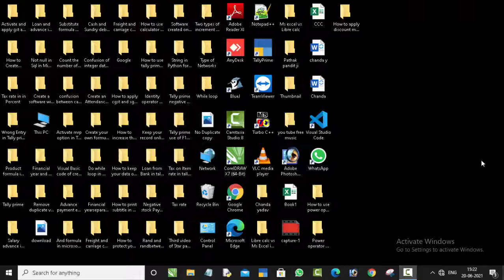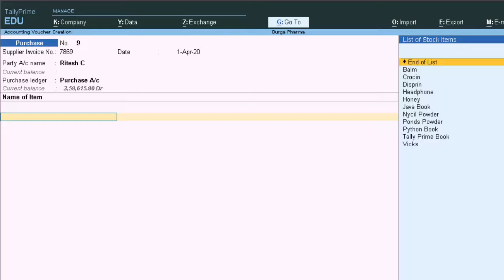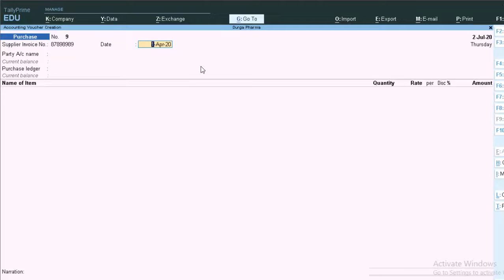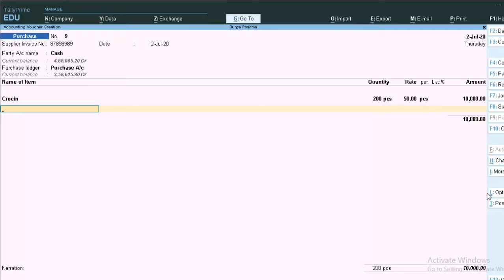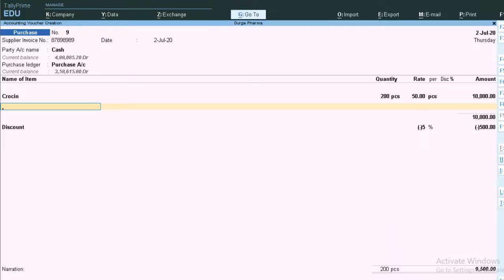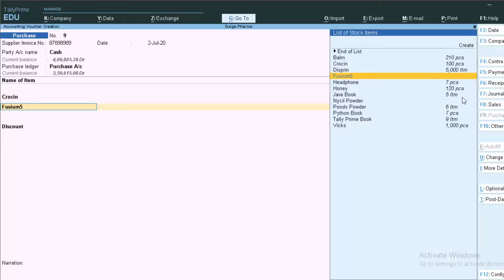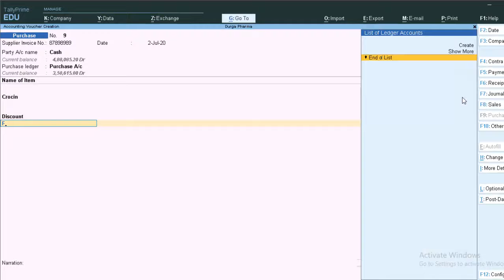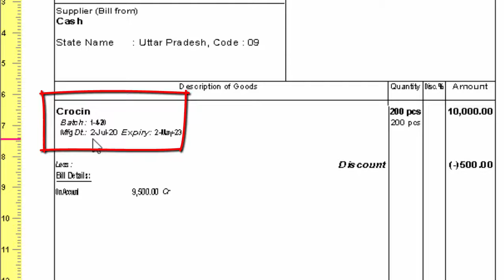Manufacturing and Expiry date with manual discount in Tally Prime@Computer & Ex